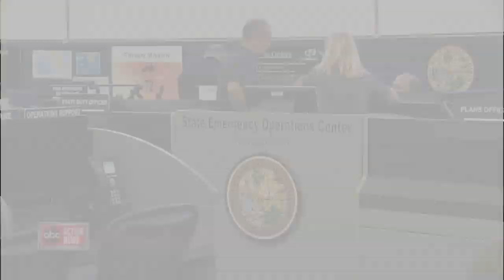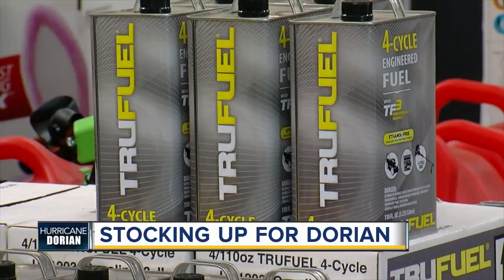ABC Action News Latest Headlines | August 30, 10am